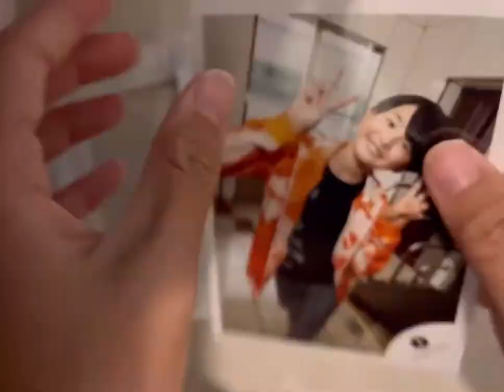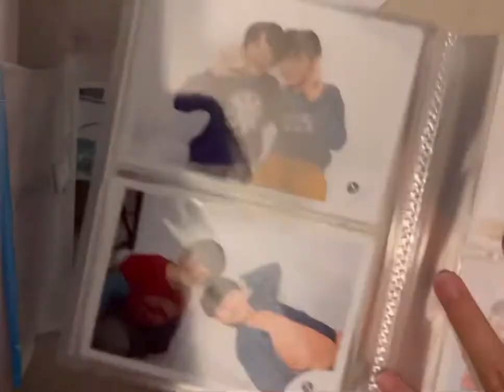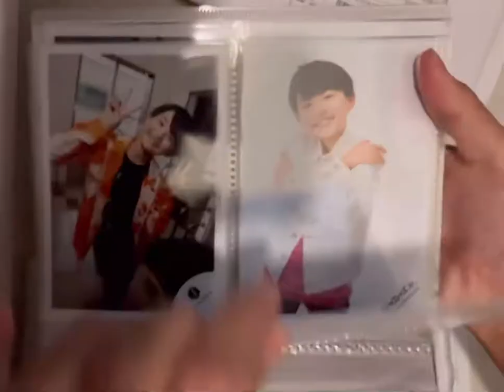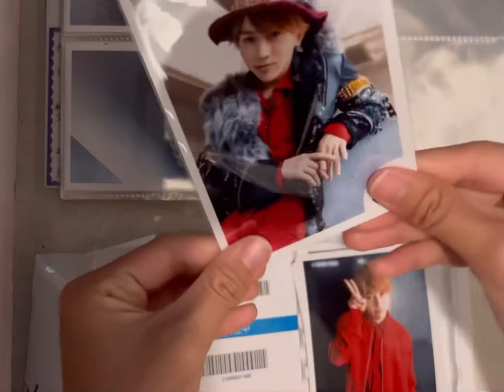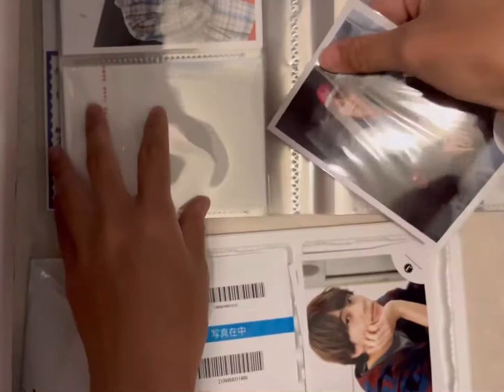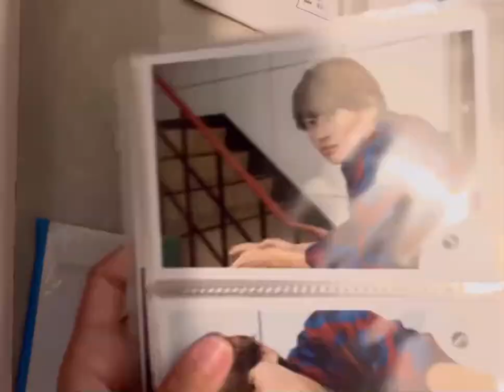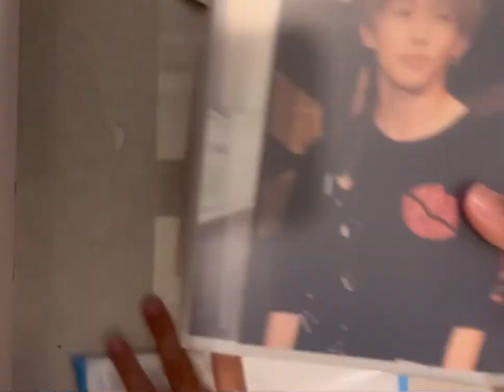【ジャニーズJohnny’s】How ジャニヲタ deal with ジャニショ (unboxing/packing/ASMR)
just a short video of me dealing with my gorgeous boys’ Johnny’s shop photos XOXO
Johnny's ジャニーズ 伊藤篤志 末澤誠也 関西ジャニーズJr.